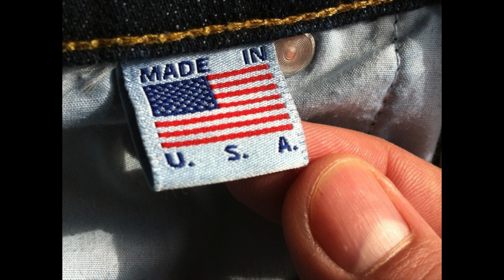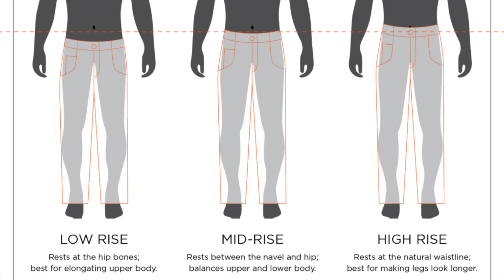Come Scegliere Il Paio Perfetto Di Jeans? (Vestibilità, Colore, Selvedge e Raw Denim)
Il Jeans è un capo diffuso in tutto il mondo per la sua versatilità, comodità e anima ribelle. Senza dubbio merita un posto anche in un guardaroba più classico e oggi ti spiego qual è il paio di jeans perfetti da introdurre nei tuoi abbinamenti.

Capitoli:
0:00 Introduzione
0:35 Storia
3:37 Le vestibilità
5:55 Il colore
7:39 Il tessuto
8:12 Selvedge e raw denim
11:26 Conclusioni